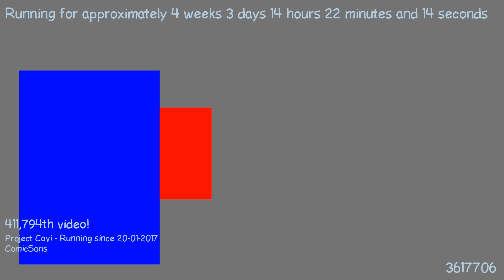1487679982 - Webdriver Cavi - O